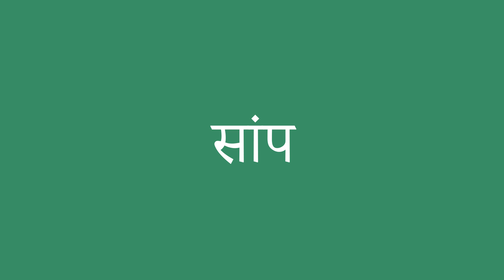सांप इंग्लिश में क्या है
सांप को अंग्रेजी में सही तरह से कैसे बोलें। ध्यान से सुनो।
सांप का हिंदी से अंग्रेजी में सही अनुवाद क्या है?आप अमेरिकी व्यक्ति की यरह बोलिए।